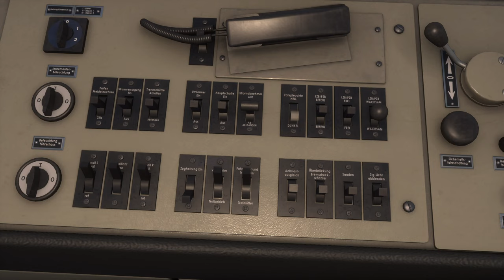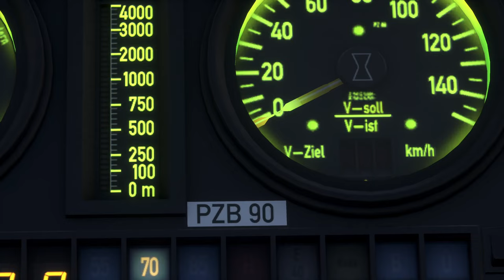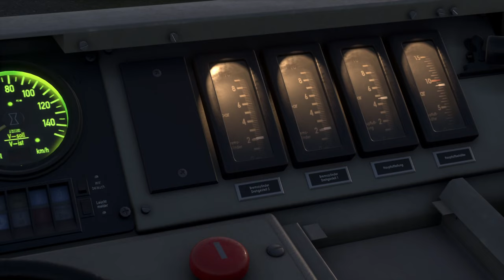"Abschied" nehmen | BR 155 | Rhein-Ruhr Osten | TRAIN SIM WORLD 2 #155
Folge 155 des TSW2 wird auch wohl die letzte werden. Und das geht natürlich am besten mit der BR 155. Also viel Spaß!

Strecke: Rhein-Ruhr Osten (DTG)

Transparenz:
1. Stellt mir DTG DLCs zu Verfügung?

2. Werde ich dafür bezahlt, Werbung zu machen?

3. Bin ich gezwungen, Werbung zu machen?

4. Ist meine Meinung über DLCs noch objektiv?

2ZK4fUqv8CJFukjSVQJ2iIMXmKPW4w/edit